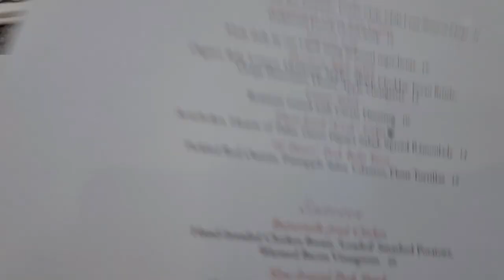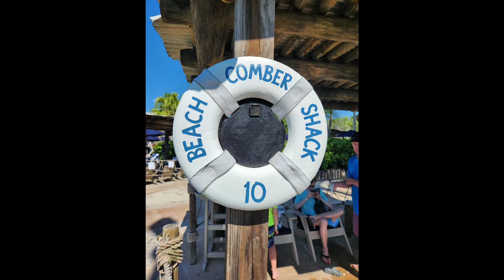Walt Disney World Vlog - Disney Typhoon Lagoon | Renting a Beach Comber Shack!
On Day 5 we visit Disney Typhoon Lagoon and rent an amazing Beach Comber Shack. We have fun at Typhoon Lagoons massive wave pool, lazy river, family slides, and coaster slides. We then have a great dinner at the Grand Floridian Cafe before ending the day watching the Happily Ever After fireworks from the Disney Polynesian Resort Docks!